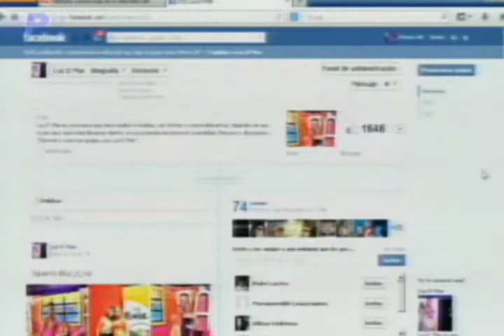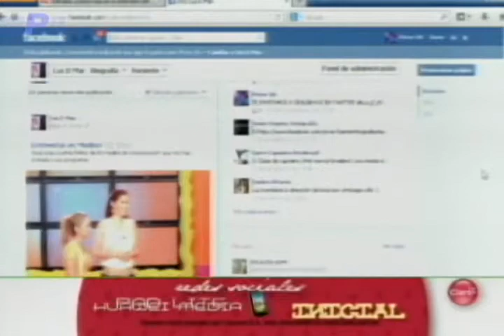Luz D´Mar Colección Un sueño tropical 2014